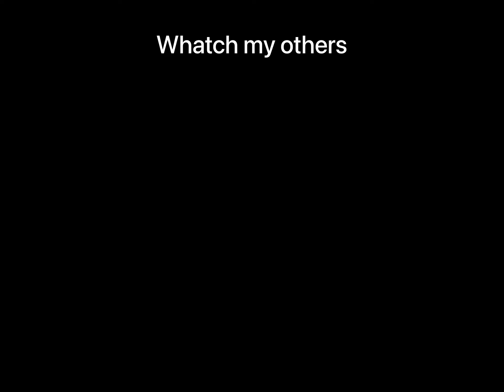TOP 3 HATCHING HUGE PEACOCK